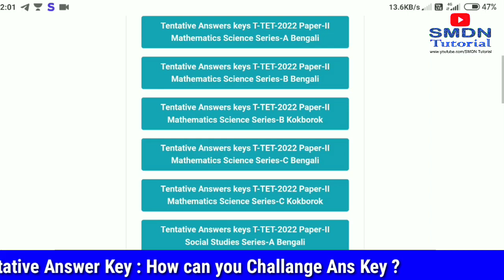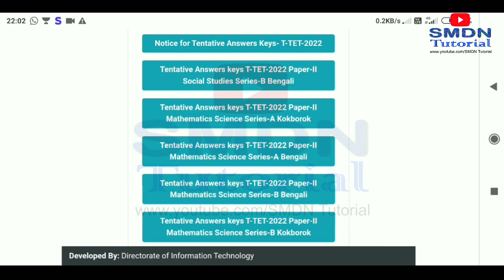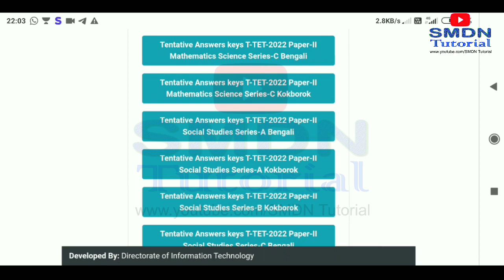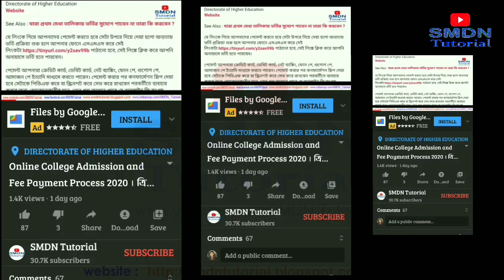TRBT Tentative Answer Key Challange _ Answer চ্যালেঞ্জ করতে হলে কি করতে হবে, কি রেফারেন্স দিতে হবে ?